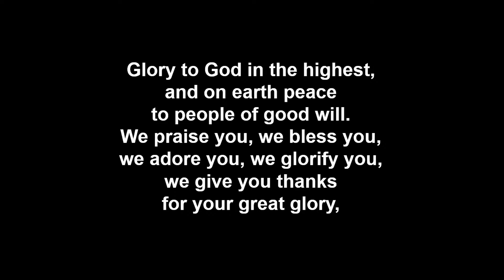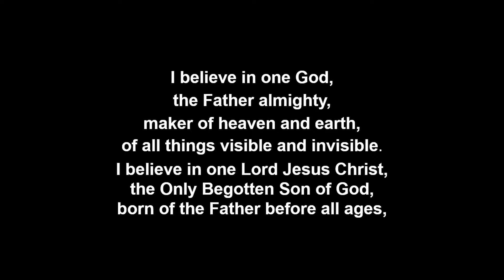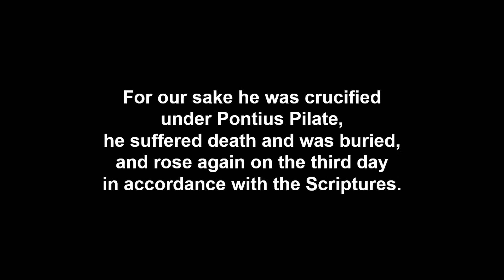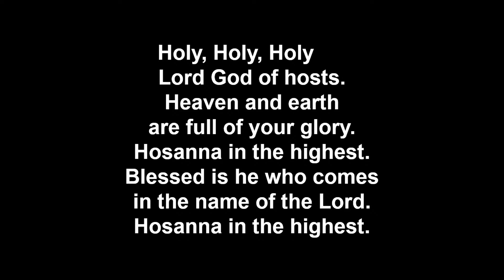Mass at St. Michael Catholic Church Prior Lake, MN - Dec. 31, 2022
Feast of Mary, Mother
Sunday Giving: There are 3 easy ways to give weekly:

MAIL: If you normally place your envelopes in the baskets at church, you can drop them in the mail. The envelopes are pre-paid,  no stamps needed!

COPYRIGHT:
“Sing of Mary, Meek and Lowly” Text: Roland F. Palmer, 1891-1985, © Estate of Roland Palmer, vs. 3, Omer Westendorf, 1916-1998, © World Library Publications, a division of GIA Publications, Inc. Tune: PLEADING SAVIOR, 8 7 8 7 D; Christian Lyre, 1830; harm. by Richard Proulx, 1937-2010. Used with permission. Podcast/streaming OneLicense A-719863

A Joyful Christmas Gloria based on GLORIA, French traditional. Arranged by Jeanne Cotter and Tony Alonso. Setting published in 2015 by GIA Publications. Used with permission. OneLicense A-719863

“Christmastime Alleluia” by James J. Chepponis, based on ADESTE FIDELES. Used with permission. Podcast/streaming OneLicense A-719863

“What Child is This” Text: 87 87 with refrain; Bramley and Stainer’s Christmas Carols New and Old, 1871; William C. Dix, 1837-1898. Music: Trad. English melody, 16th cent.; Bramley and Stainer’s Christmas Carols New and Old, 1871. Public domain. Used with permission. Podcast/streaming OneLicense A-719863

Holy, When We Eat, Amen from Land of Rest. Music: Land of Rest, adapt. by Marcia Pruner, © 1980, alt., Church Pension Fund; acc. by Richard Proulx; choral arr. and adapt. by Kelly Dobbs-Mickus, © 2004, 2011, GIA Publications, Inc. All rights reserved. Used with permission. Podcast/streaming OneLicense A-719863

“Angels We Have Heard on High” Text: 77 77 with refrain; trad. French carol, ca. 18th cent.; tr. fr. Crown of Jesus Music, II, London, 1862; tr. by James Chadwick, 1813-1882, and others, alt. Music: Trad. French carol. Public domain. Araangement by Jeanne Cotter, with descant by Jeanne Cotter and Tony Alonso. Used with permission. Podcast/streaming OneLicense A-719863